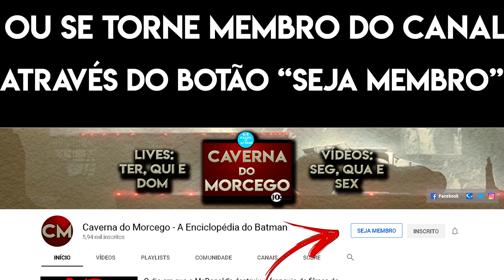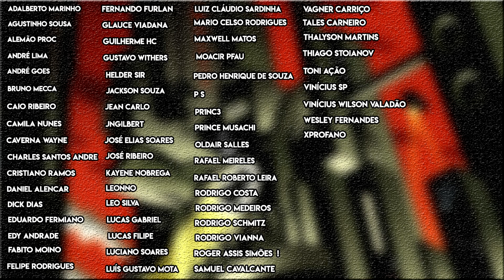Reveladas as edições 27, 28 e 29 da coleção A Lenda do Batman!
E hora de comentar sobre o anúncio das edições 27, 28 e 29 da coleção a Lenda do Batman, onde temos Paul Dini e o retorno da saga A Queda do Morcego.

O que achou?

Valeu!